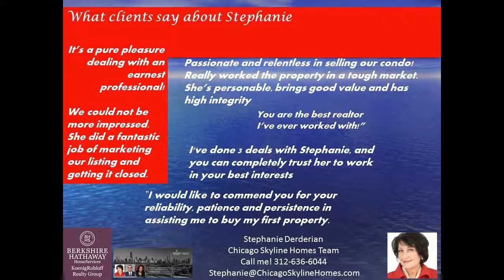60647 Sold Fast In Bucktown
This dramatic 2 bed/2 bath loft in the Artist Village Loft building sold in a weekend.  Dramatic, high ceilings, indoor parking, perfect location near Armitage and Damen. We got it done FAST!